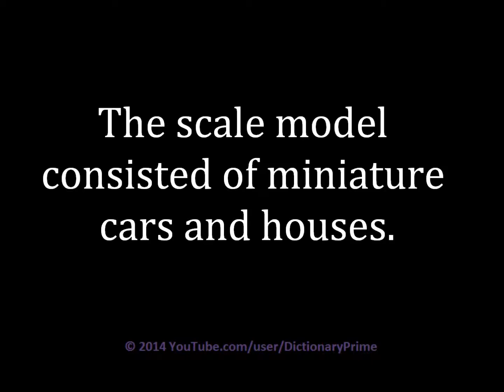How to pronounce Miniature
Learn how to pronounce Miniature and use in a sentence.